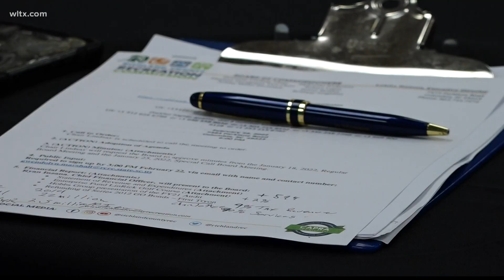Richland County Recreation Commission, executive director part ways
The Richland County Recreation Commission and its executive director, Lakita Watson, say they have agreed to part ways, ending some questions about her future.  More